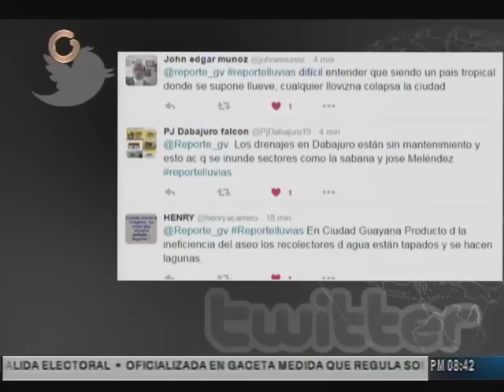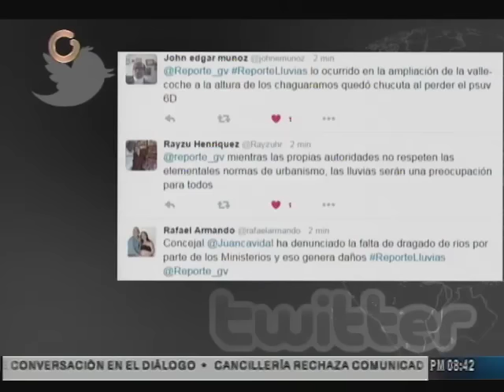Reporte Estelar analiza efectos de la temporada de lluvias en el país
Reporte Estelar decidió analizar el fenómeno de las lluvias, puesto que años tras años las lluvias dejan estragos importantes; esto pese a que las autoridades están conscientes de que los meses con mayor precipitaciones son agosto, septiembre y octubre